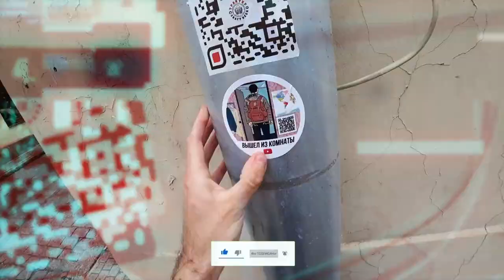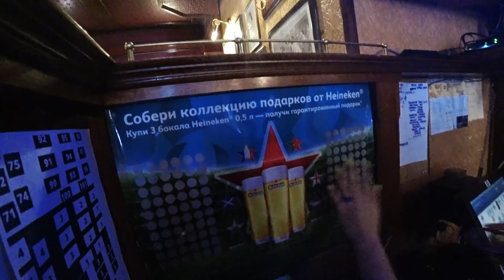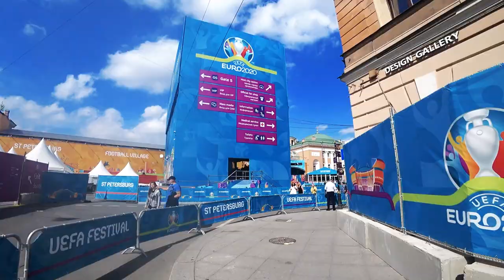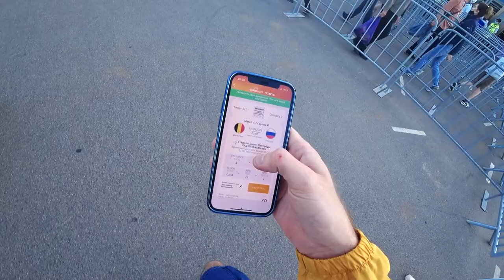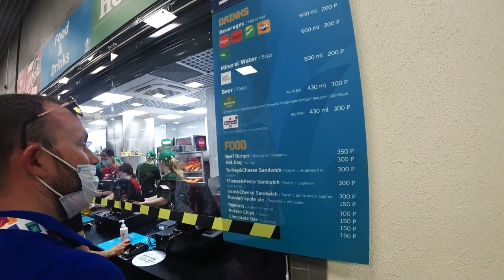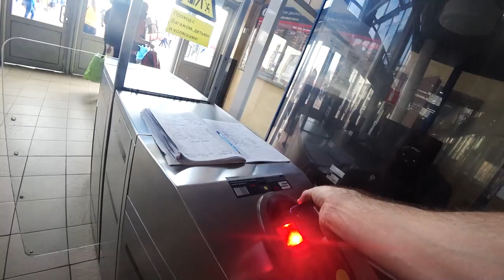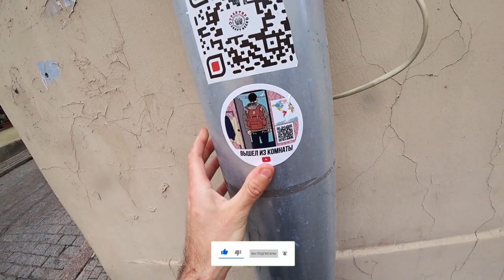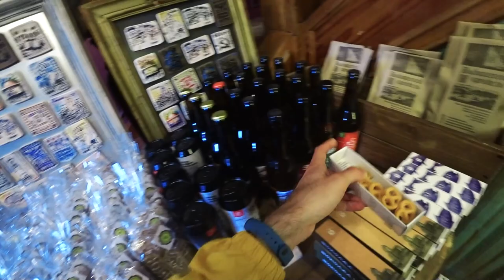ЕВРО 2020 в Санкт-Петербурге /атмосфера матча Бельгия-Россия/ Выборг и самый старый жилой дом России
Всем привет! Одиннадцатый выпуск блога "ВЫШЕЛ ИЗ КОМНАТЫ" посвящен началу долгожданному ЕВРО 2020 по футболу, который мы ждали 1796 дней. Отправимся в Санкт-Петербург на матч Бельгия-Россия, посетим фанзону, а затем побываем в Выборге, где отстоим 1.5 часа в очереди в Таверну и оно того точно стоило!
00:00–Начало
01:43 – Развод мостов в СПБ
04:17 – Английский завтрак, пиво и на фанзону
10:04 – Петропавловская крепость
12:00 – Матч Бельгия-Россия
20:40 – Выборг: прогулка по городу и самый старый жилой дом России
30:28 -  Таверна: отстояли 1,5 часа в очереди и трапезничаем
32:30 -  Прогулка по Неве и конец